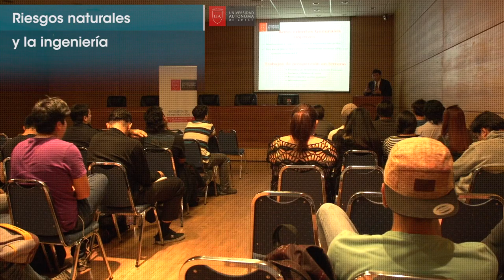Charla sobre riesgos naturales (Ingeniería en Construcción) – Santiago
Varios estudios posteriores al terremoto del 27/F sugirieron actualizar la normativa técnica en materia de construcción. Estos temas fueron parte de una charla organizada por Ingeniería en Construcción.